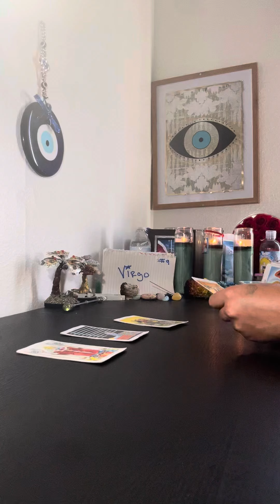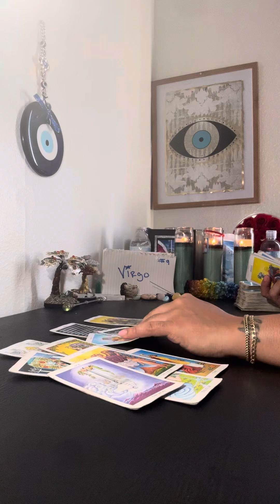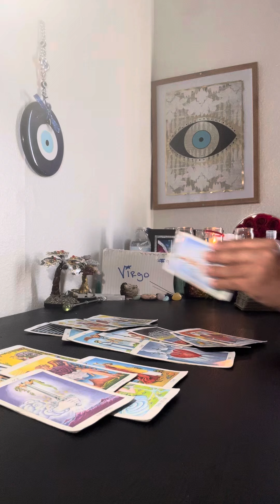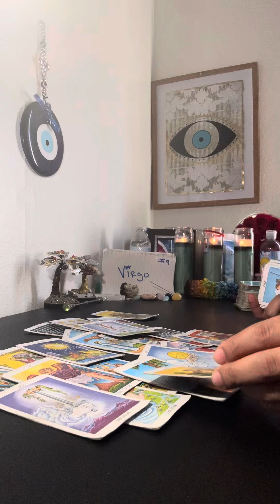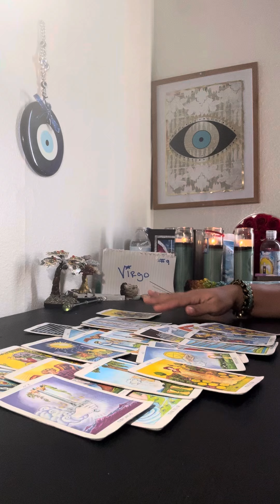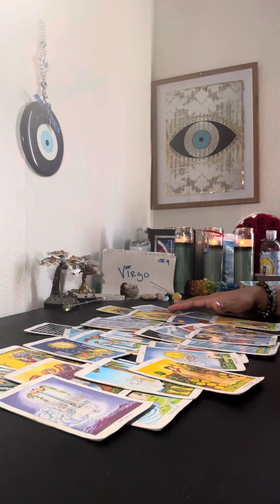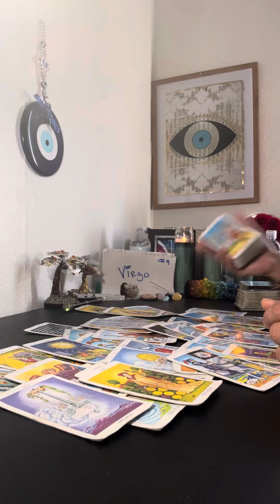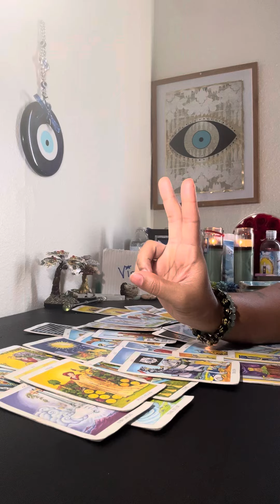🌎♍️VIRGO🔮THIS IS WHY YOUR PERSON BEEN ACTING WEIRD LATELY🤔💭